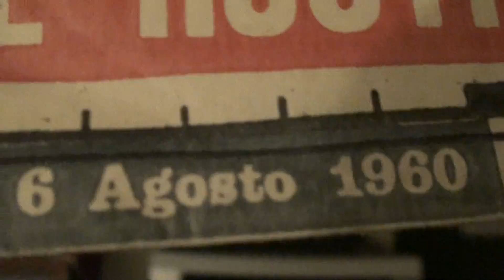Gianni Walti "Come Una Bambola"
da un disco 45 giri flessibile incluso nella nuova enigmistica tscabile dell'estate del 1960, GIANNI WALTI canta COME UNA BAMBOLA  di Lojacono-Calabresi, orchestra di Joe Monteri.